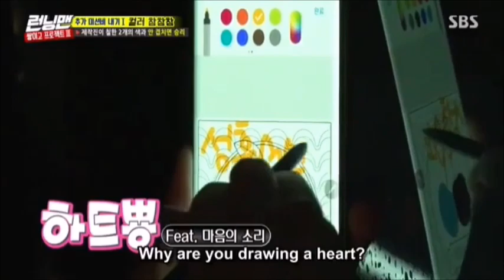[CLIPS] Jeon So Min & Sung Hoon-Running Man